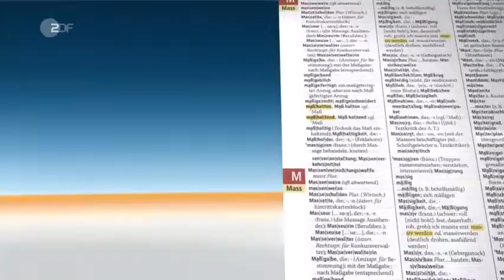Streit um Seehofers Asylplan